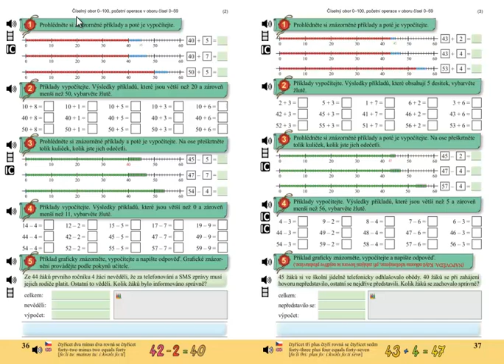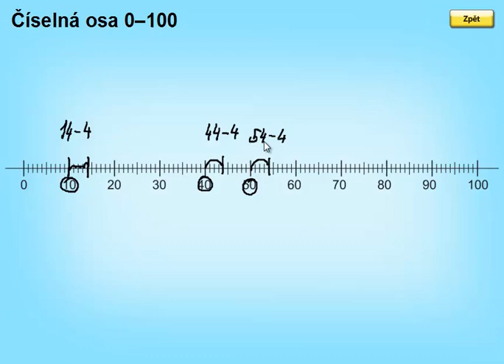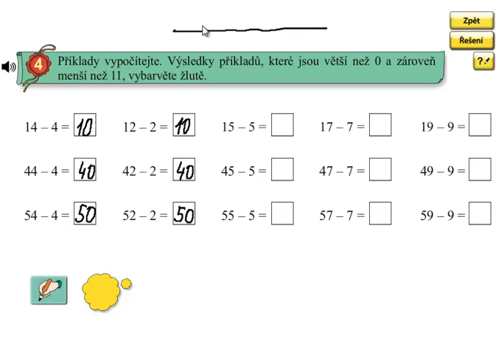Pamětné odčítání do 100; Matýskova matematika 5.díl, strana 36, cvičení 4